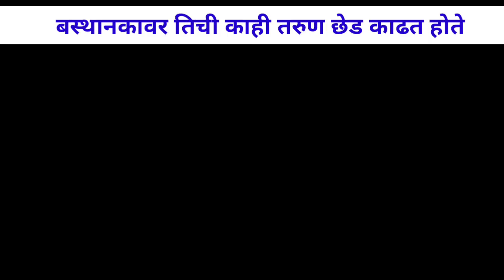एका महिलेने टपोरी तरुणांना कायमची अद्दल घडवली | मराठी बातम्या | Marathi Viral News